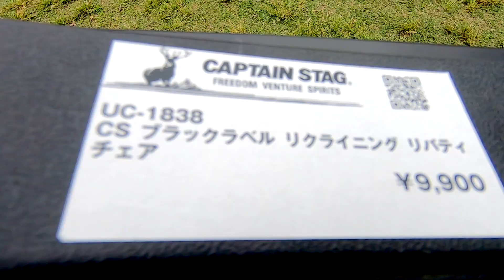【アウトドア パーク 2022】キャプテンスタッグ（CAPTAIN STAG）CS ブラックラベル リクライニングリ バティチェア UC-1838の紹介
【アウトドア パーク 2022】キャプテンスタッグ（CAPTAIN STAG）CS ブックラベル リクライニングリ バティチェア UC-1838の紹介です。